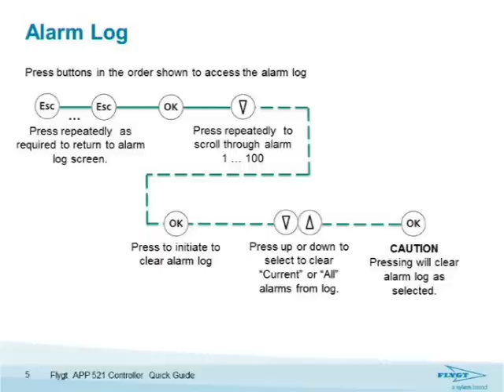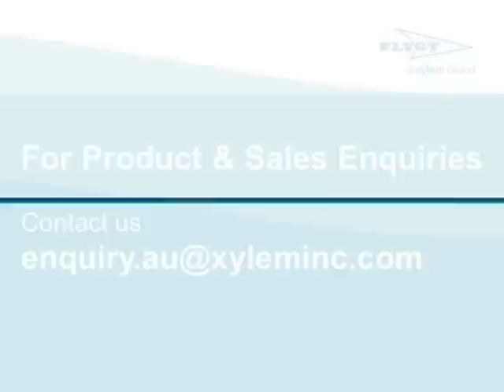Flygt - APP 521 Controller Quick Guide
The Flygt APP 521 controller quick guide is aimed to help operators to get familiar with the basic functions, viewing alarm and changing operating settings. We suggest you pause and "rewind" this clip as required to have the required time to read all required information.